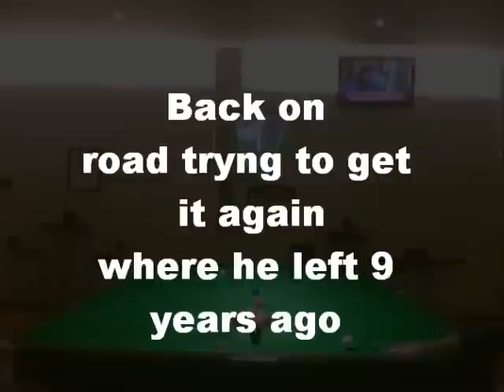Snooker - Back on Road Original by BSA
Hugo Gois giving his first steps back to were he left 9 years ago... more coming soon..

By  BSA - British Snooker Academies